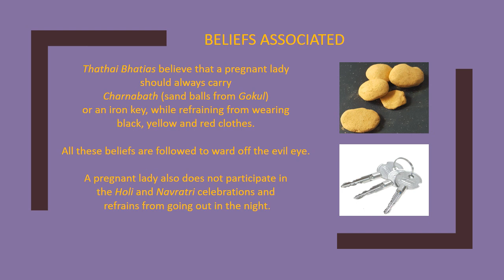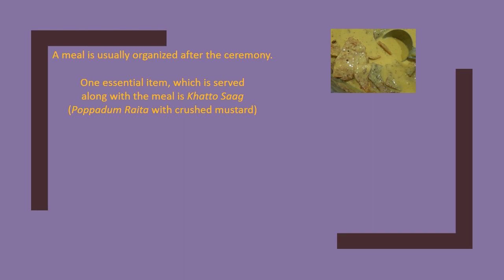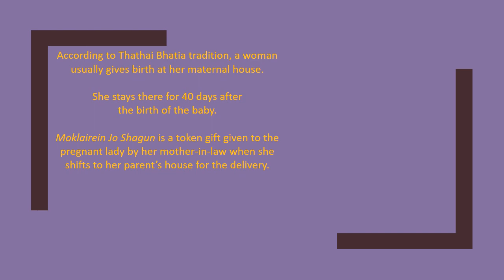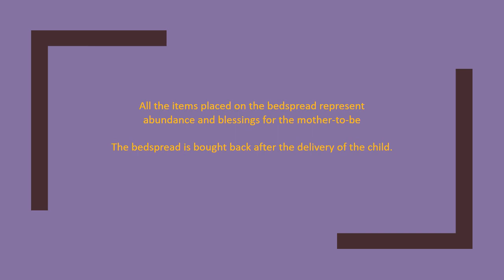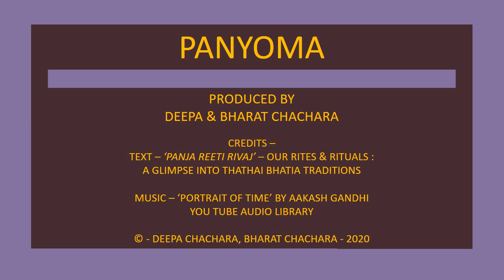Thathai Bhatia Life Events | Panyoma (Baby Shower) | भाटिया गोद भराई समारोह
A NEW SERIES ON BUZZING RECIPES & MORE…

Based on popular demand, we are introducing the Thathai Bhatia Circle of Life Series – ‘Panja Karrjah nay Viddhyun’

Each video will detail a certain life ceremony and the showcase the Thathai Bhatia rituals and beliefs associated with it.

We start of the series with the Panyoma episode (which is the Godh Barai / Baby Shower)

This video details the Panyoma pooja / beliefs followed by the Thathai Bhatias and Moklarein jo Shagun…
Check out the video on the following link on the You tube channel of Bhatia Buzz –